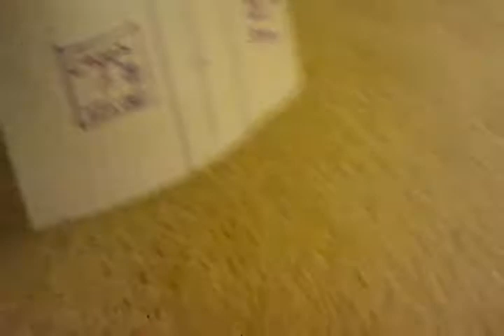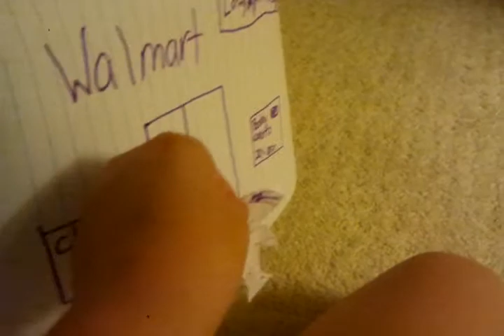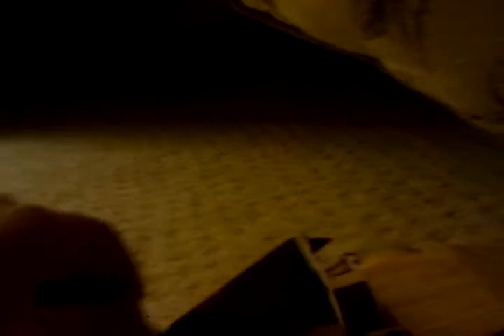Girl goes to walmart